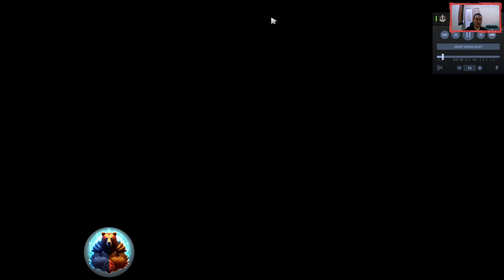SATANIC JUGGERNAUT HARD CARRY PERSPECTIVE - DOTA 2 PATCH 7.36B